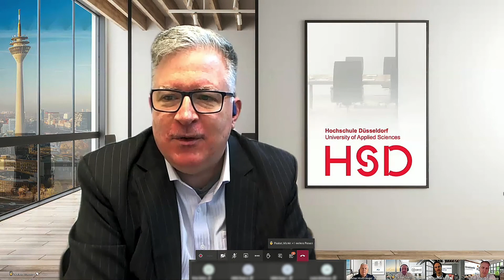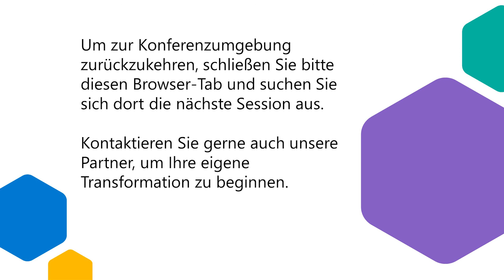Gesprächsrunde - Hochschul-CIOs: Wie sehen zukunftsfähige IT-Strategien aus? | Microsoft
Martin Peuker, CIO, Charité - Universitätsmedizin Berlin
Henning Mohren, CIO & Leiter Campus IT, Hochschule Düsseldorf
Dr. Lothar Hirschbiegel, Stv. CIO, Hochschule Osnabrück
Florian Frank, CIO, University of Digital Science